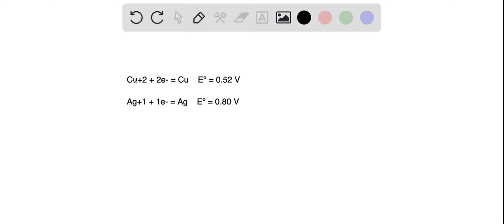Cu+2 + 2e- = Cu EÂ° = 0.52 V Ag+1 + 1e- = Ag EÂ° = 0.80 V Using the two cell reduction potentials s…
Cu+2 + 2e- = Cu EÂ° = 0.52 V Ag+1 + 1e- = Ag EÂ° = 0.80 V Using the two cell reduction potentials shown for their corresponding reactions, calculate the cell potential for a voltaic cell made from these two metals.

Join Numerade today at:
ExploringtheFascinatingWorldofElectrochemistry|LearnMoreNow